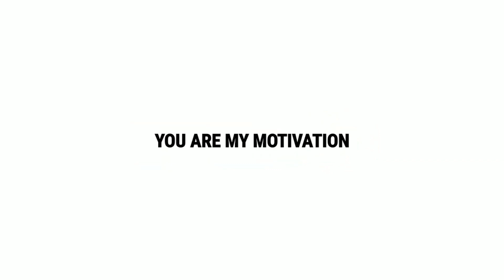Jagame Thandhiram Movie Explained In Hindi | Dhanush | Movie Explain | Filmi Cheenti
This is the Hindi Explanation of Jagame Thandiram Movie.

Topic Covered -
1 - Jagame Thandiram movie explained in hindi
2 - Jagame Thandiram movie hindi explained
3 - Jagame Thandiram tamil movie explained
4 - Jagame Thandiram explained in hindi
5 - Jagame Thandiram full movie in hindi
5 - Jagame Thandiram movie
6 - Jagame Thandiram movie explained
7 - Jagame Thandiram movie review in hindi
8 - Jagame Thandiram movie

When a clever, carefree gangster is recruited to help an overseas crime lord take down a rival, he is caught off guard by the moral dilemmas that follow.

Written By - Karthik Subbaraj
Cinematography - Shreyaas Krishna
Cast - Dhanush, Aishwarya Lekshmi, James Cosmo, Joju George, Kalaiyarasan,